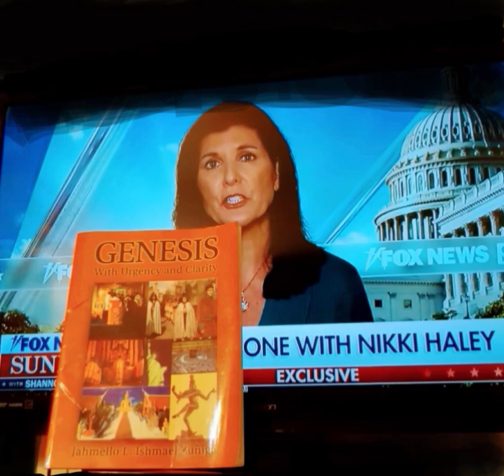NIKKI HALEY: 2024 U.S. PRESIDENTIAL CANDIDATE AGGRESSIVELY TALKS ABOUT POWER & WAR